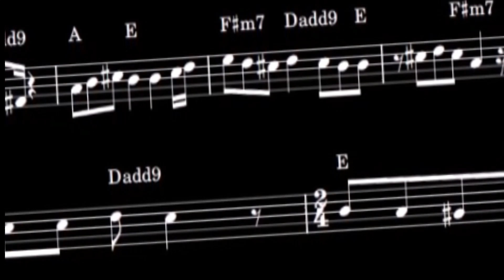Senza la musica (Senza di te)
Testo e musica di Gianfranco Belmonte.

Arrangiatori ed esecutori:
Gianfranco Belmonte - Chitarre e voci
Riccardo Iannella - Basso e tastiere
Daniele Iannella - Batteria

Mix audio e montaggio video - Daniele Iannella